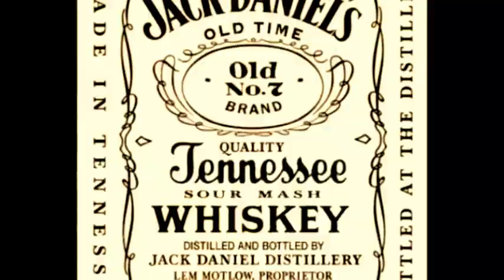just ain't easy Allman Bros. cover